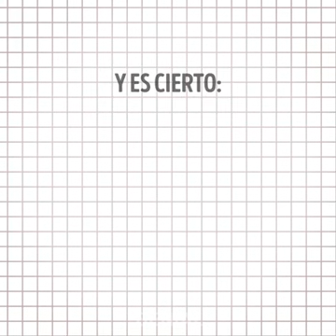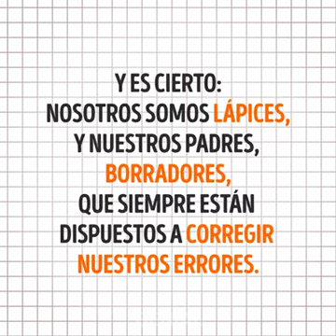La historia del borrador y el lapiz